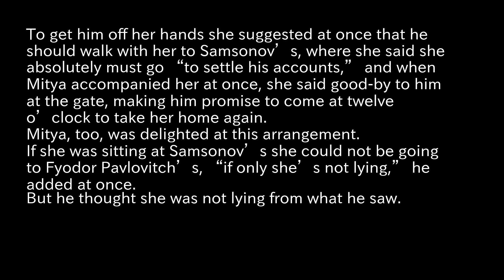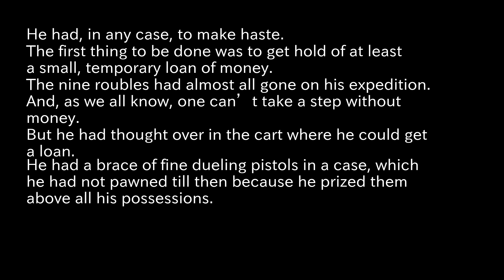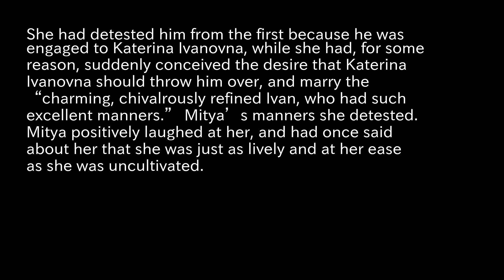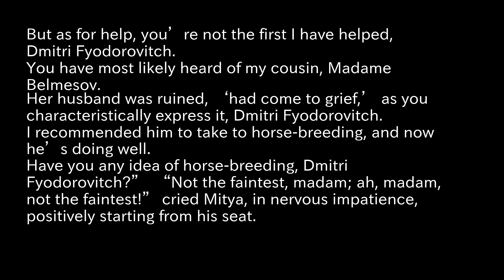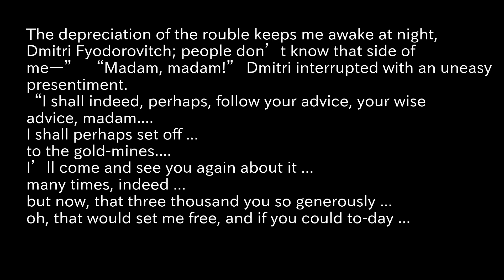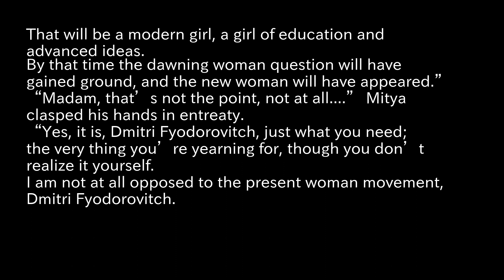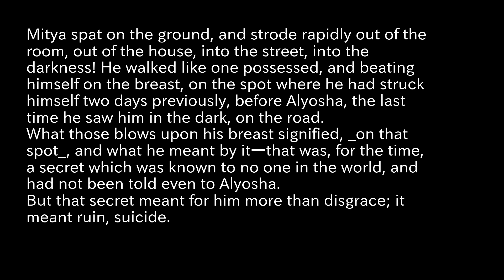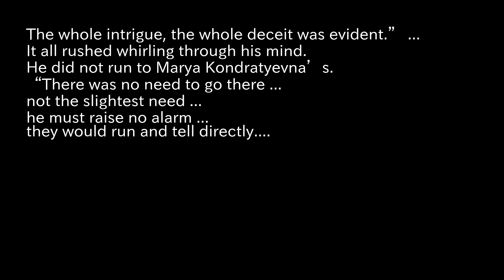The Brothers Karamazov Reading Aloud part32 Dostoyevsky, Fyodor